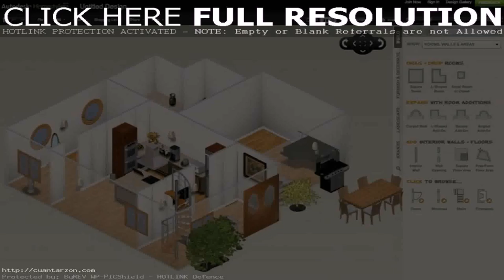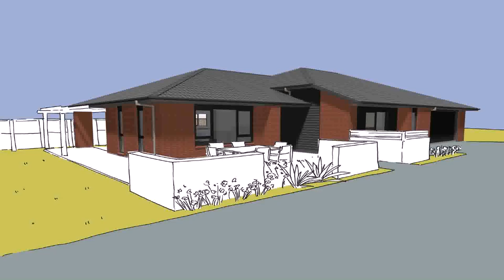Buy Car NY 5% DP